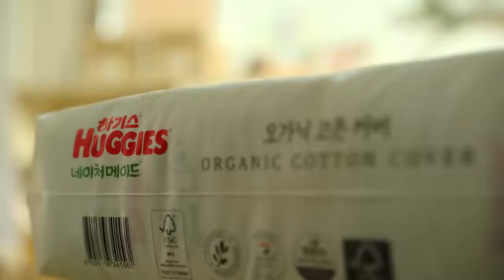하기스 네이처메이드 쓰담쓰담 캠페인 Full ver